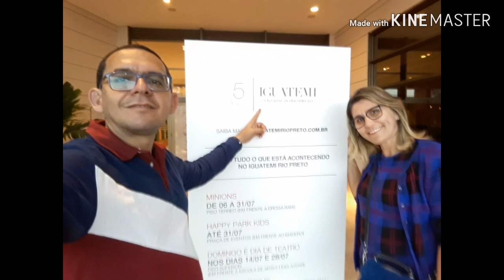São José do Rio Preto | Bálsamo | SÃO PAULO | Jan 2019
São José do Rio Preto e Bálsamo / SP  (Jan 2019)

Viagem para o interior de São Paulo. Foi uma bênção.